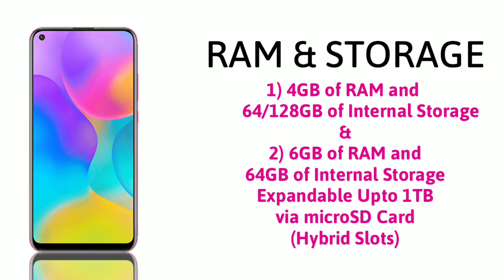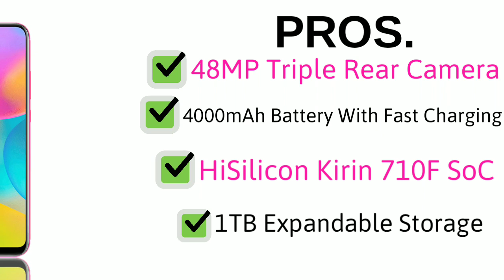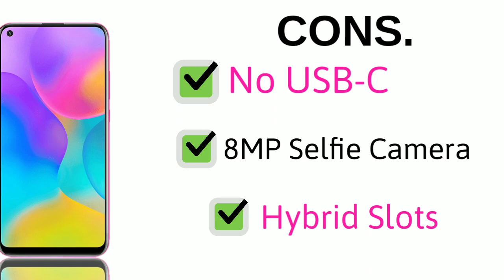Honor Play 3 Price,Release date,First Look,Introduction,Specifications,Camera,Features,Trailer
Honor Play 3 Price, First Look, Release date, Introduction, Specifications, Camera, Features, Trailer

Here is the Honor Play 3 Smartphone Leaked First Look, Release Date, Price, Specifications, Pros. & Cons. and More.

What do you think of this Honor Play 3 Smartphone?